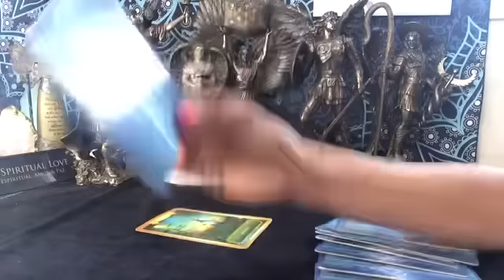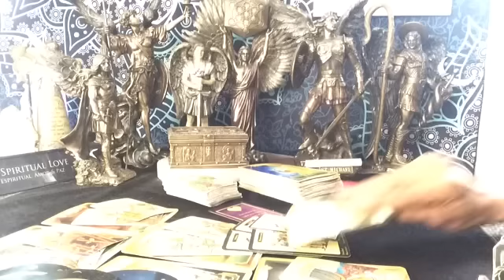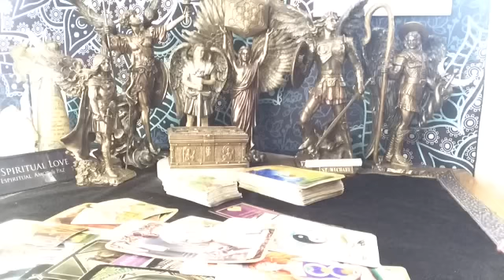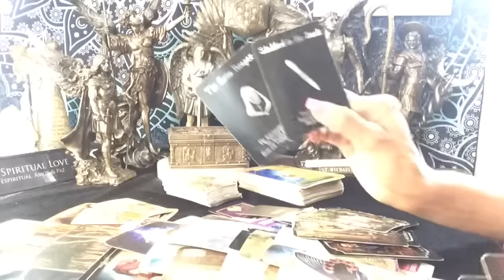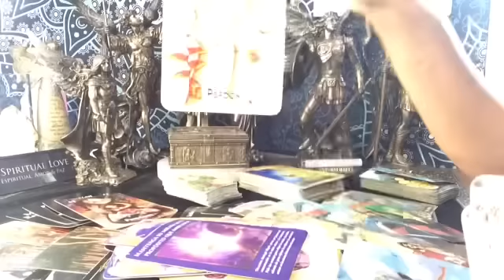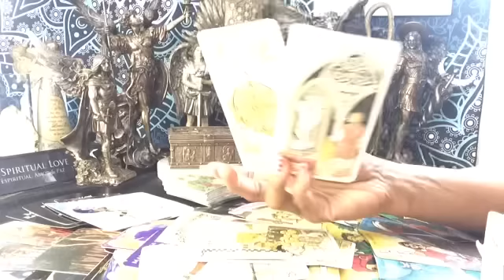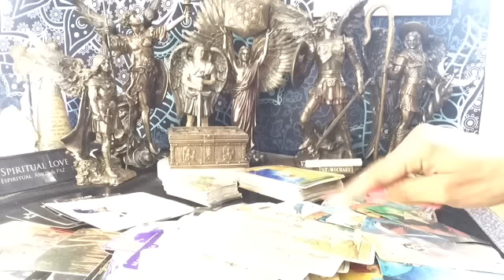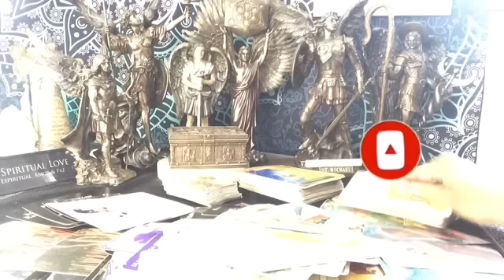ARIES ♈️ QUE GIRO TAN DRAMÁTICO 😲aries